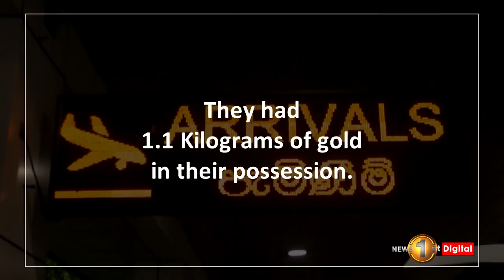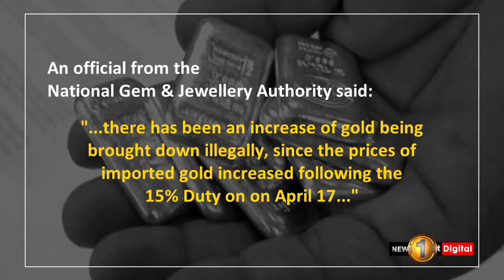Smugglers arrested at BIA with Rs. 10 Million worth of Gold